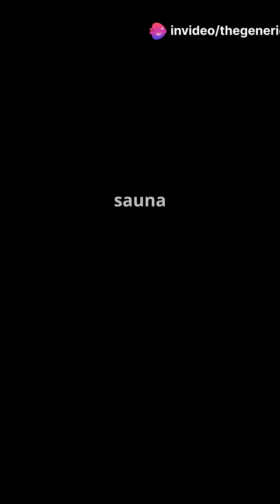El Tatio: Earth's Fiery Marvel!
Discover the breathtaking beauty of El Tatio, a geothermal wonder nestled high in the Andes Mountains of northern Chile! At an altitude of 4,320 meters (14,170 ft), this stunning site boasts the third-largest geyser field in the world and the largest in the Southern Hemisphere. Witness the spectacular geysers, hot springs, and unique sinter deposits that shape this incredible landscape. El Tatio is not only a geological marvel but also a hotspot for extremophile microorganisms and a vital study site for understanding life on early Earth and beyond! Join us for this fast-paced tour of nature's fiery masterpiece.